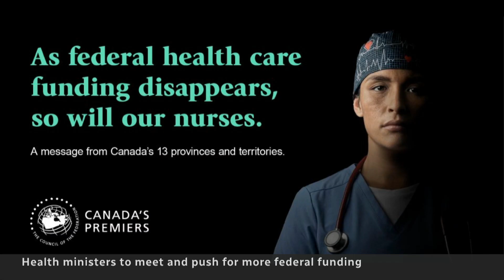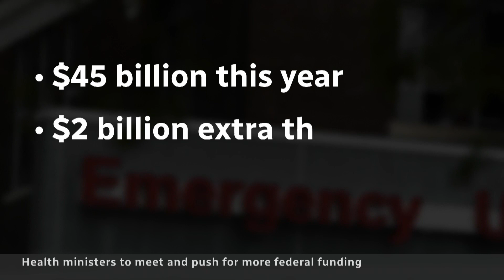Provincial, territorial, federal health ministers to discuss health-care crisis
Health ministers from across the country are set to meet in Vancouver to discuss Canada's health-care crisis.